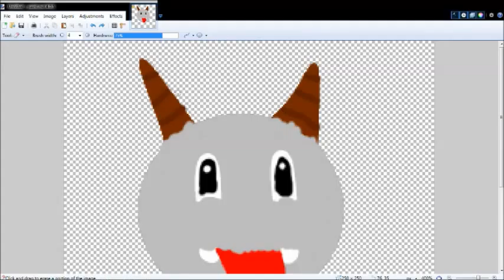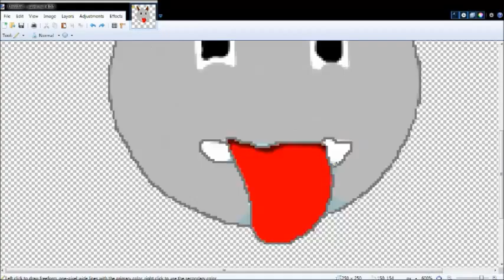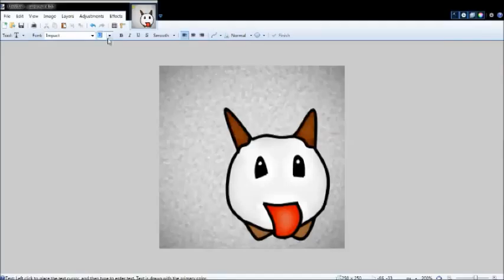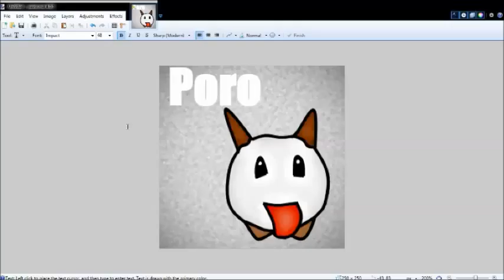Poro Speed-Art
A friend of mine from the U.K insisted on a Poro. Not specifically on Inkscape, and/or a detailed drawing.  So I drew on Paint.net so that I could practice a bit more. Enjoy!